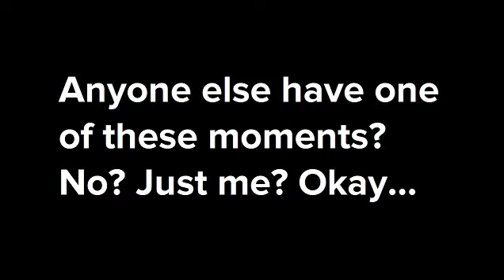A "sad?" Moment that has happened a few times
Based on real events! :'D